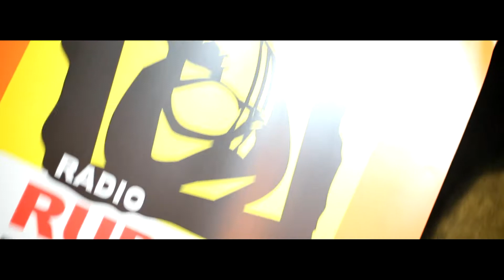Judas Rap Knowledge - Maber (Official Music Video)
The song is about hard work and positive living!

🔴 Lakwed TV is one of the largest African local content creators in the world! Join in the banter and follow us for our local news update, culture, music videos, tam pa lwak, lok anywaka and more programs. This is where the world watches, and the voice of the people is expressed and heard!